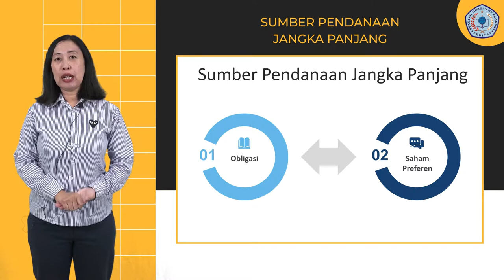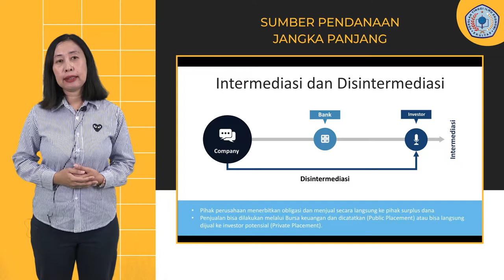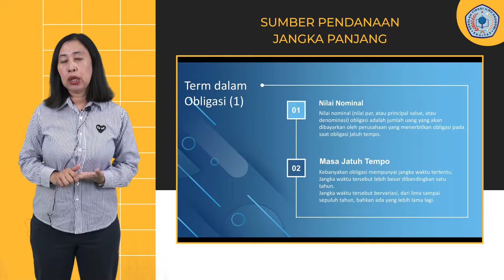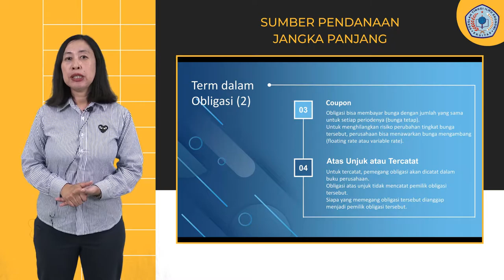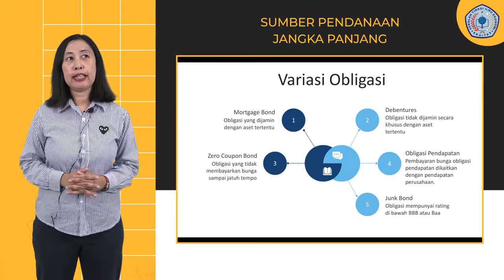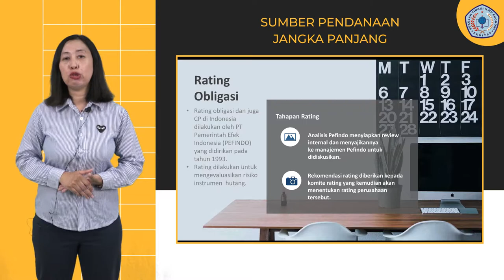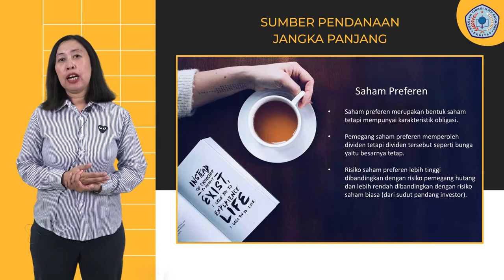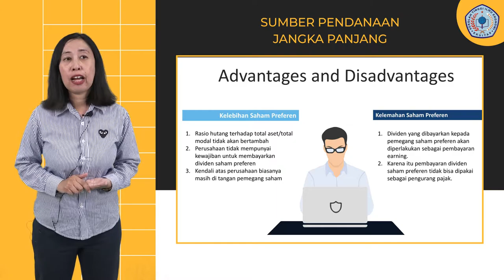E-LEARNING EKUITAS | SUMBER PENDANAAN